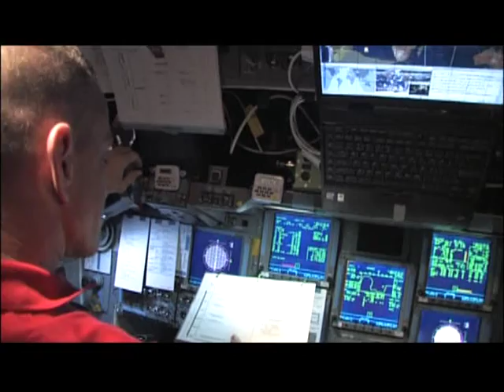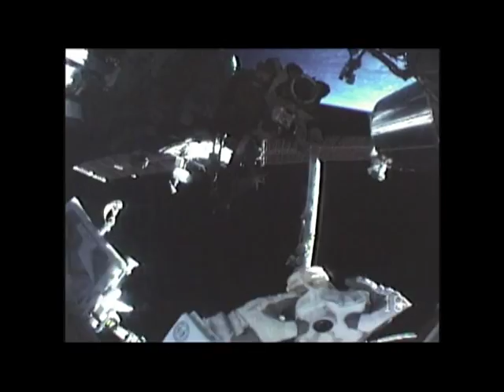Space Shuttle Flight 129 (STS-129) Post Flight Presentation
Space Shuttle Flight 129 (STS-129) Post Flight Presentation, narrated by the astronauts (22 minutes). Launch: November 16, 2009. Crew: Charles O. Hobaugh, Barry E. Wilmore, Leland D. Melvin, Randolph Bresnik, Michael Foreman, Robert Satcher. Landing ISS Expedition 21 Crew: Nicole Stott. Vehicle: Atlantis.